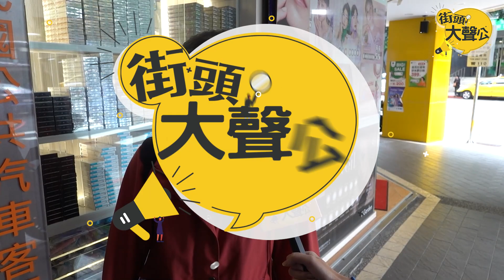【街頭大聲公】蔡英文愛吃三色豆！ 街訪民眾反應崩潰一面倒｜中時新聞網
總統蔡英文前幾天說自己喜歡吃三色豆，讓大家都很驚訝，那麼到底誰才是便當配菜界最不討喜的食物呢，我們實際上街訪問民眾。